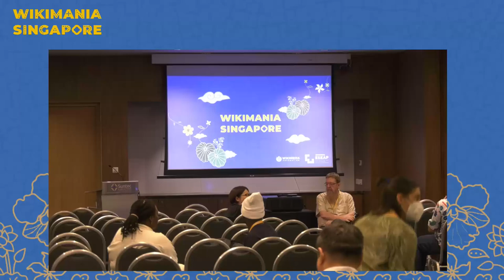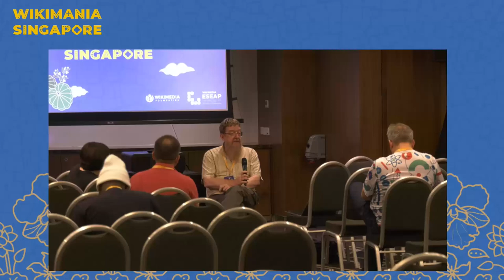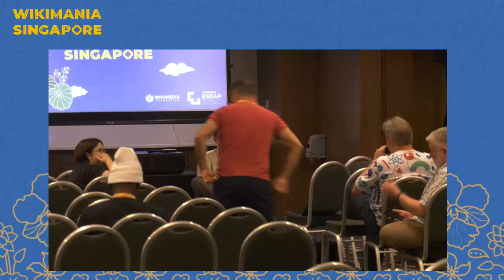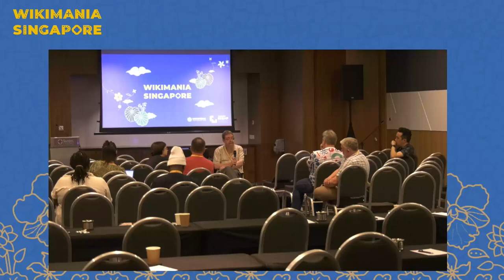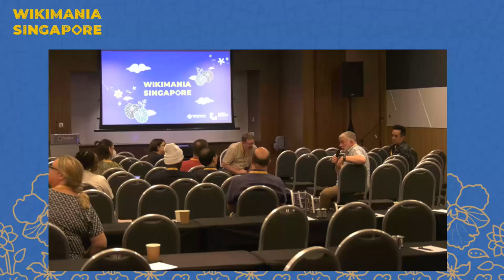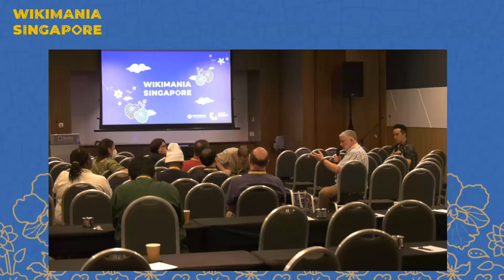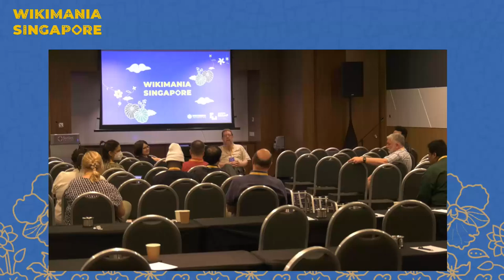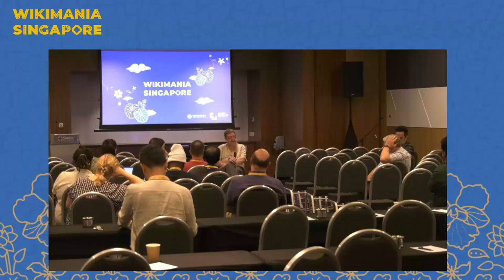Wikispecies and Wikidata: Where next?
A follow-up to the Wikimania 2017 session, "Wikispecies and Wikidata - a match made in heaven, or hell?"

Since the 2017 session [1], Wikispecies makes more and better use of Wikidata, especially in the biographies of taxonomists. More of Wikispecies' bibliographic metadata has been drawn into Wikidata. But a lo of data is still storred twice, and more could be done to keep things synchronised. The taxon data itself is still not well-linked, and sometimes uses different interpretations of taxonomy (with further differences in various Wikipedias, and Wikimedia Commons).

External sites which require data on taxonomic subjects tend to draw it from Wikidata, not Wikispecies

Does any of this this matter? If so, what can be done? How can we foster better and more productive relationships between these projects, and their communities of volunteers? How can we reduce the workload for volunteers, and provide better services to those who consume them, by making more intelligent use of the tools which link projects?

[1] - the session asked "On the face of it, Wikispecies can easily be populated with data from Wikidata. But there is much resistance to this within the Wikispecies community. Do they have a point? Are Wikidata's interface and/ or community norms off-putting to the taxonomists who make up a significant proportion of Wikispecies editors? How can their needs be accommodated? Do we need to store data more than once?"

Moderator:  Andy Mabbett